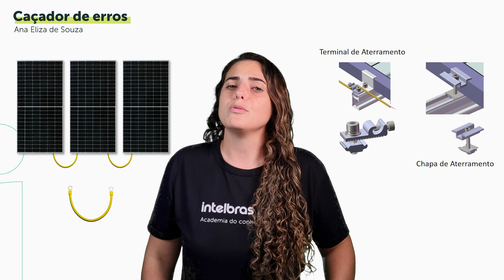Energia Solar – Caçador de erros em aterramento dos módulos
Nesse conteúdo vamos conhecer um erro no aterramento de módulos fotovoltaicos muito comum e extremamente crítico, pois pode fazer você perder a garantia do equipamento.
Além disso outros erros comuns são relatados e o conteúdo está recheado de conhecimento de suma relevância.

Se ficar com alguma dúvida já deixa aqui nos comentários e bons estudos.

Até o próximo conteúdo.